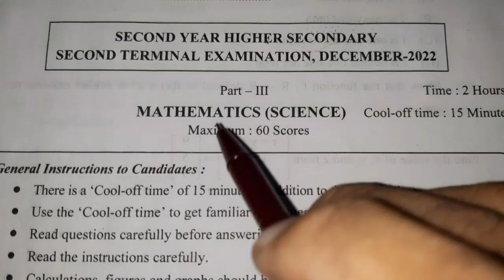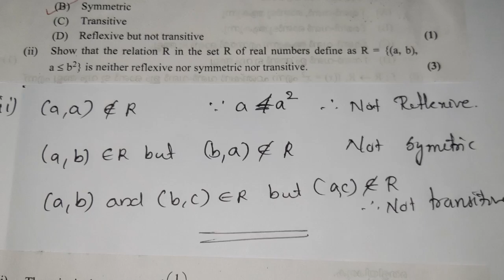PLUSTWO SECOND TERM MATHS ANSWER KEY2022